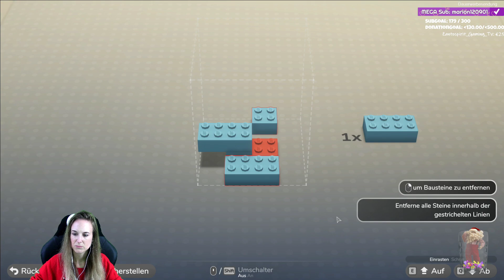LEGO Bricktales 🤠 DEMO | gameplay deutsch | Livestream 22.11.2022 🎬 444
♥️ LIVESTREAMS ♥️